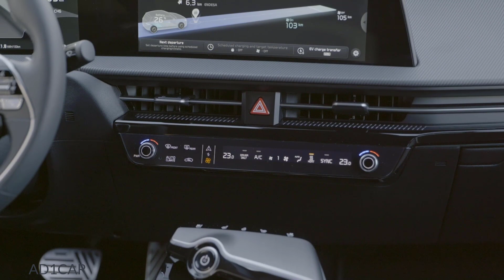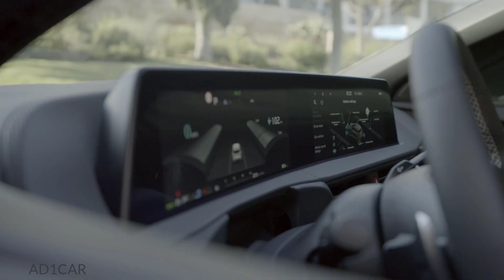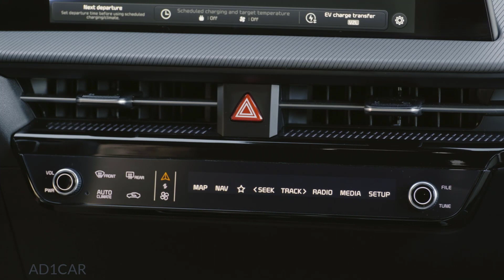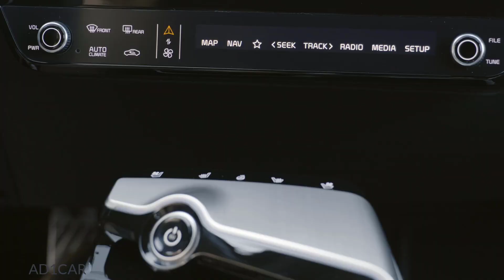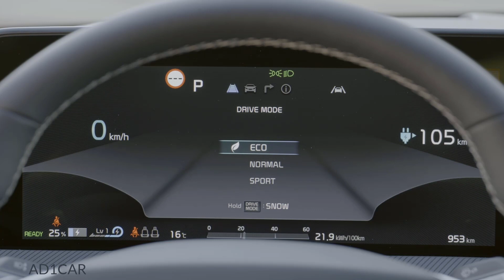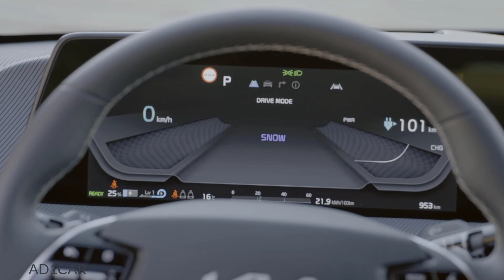2022 Kia EV6 – Interior Details / Visual Review (Features, Infotainment)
The Kia EV6 made its North American debut in Times Square, New York, on May 18, 2021. Kia America showrooms in all 50 states will sell the EV6 right from launch. The brand’s first dedicated electric crossover will go on sale in the United States in Q1 2022. The deliveries of the high-spec EV6 GT variant begin only in late 2022, though.

Kia EV6 interior
The interior of the Kia EV6 is a class above that of traditional Kia models but isn’t radically different. First-time EV buyers would still feel right at home, as the interior is not too stripped-out in the name of minimalism. The EV6 has a plethora of high-end technologies unavailable in old Kia electric cars.

A 12-inch virtual instrument cluster and a 12-inch touchscreen infotainment system are put together to create what looks like a seamless and wide single display. The central display is slightly tilted towards the driver to make viewing and accessing easy. The chic-style black and white two-spoke steering and the garnish on the floor console are among the several fashionable touches inside the cabin.

The screens of the EV6 are blue light-filtered to reduce strain on eyes and fatigue. Kia has equipped the EV6 with an augmented reality head-up display as well, which can project speed and ADAS alerts, lane guidance, vehicle information, and navigation directions. A Merdian sound system featuring 14 speakers with a titanium dome and Intelli Q speed-sensing (adaptive) volume adjustment is another interior highlight.

With UVO link, EV6 customers will be able to enjoy many connected vehicle functions, including but not limited to smart speaker integration (Amazon Alexa or Google Assistant-enabled smart speaker), vehicle notifications on paired Apple/Android smartwatch, stolen vehicle recovery, and Kia Pay for conducting commercial transactions (e.g. gas stations) digitally from inside the vehicle.